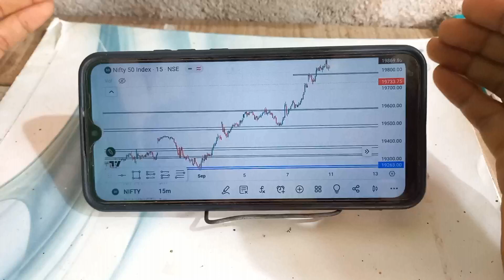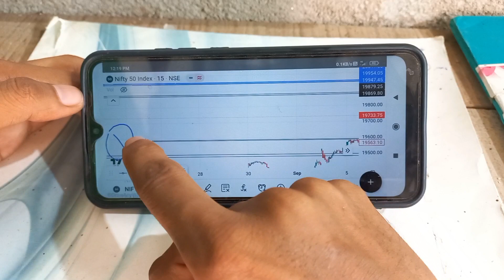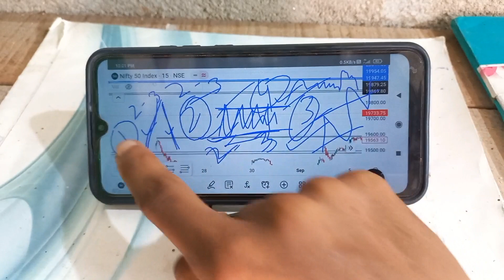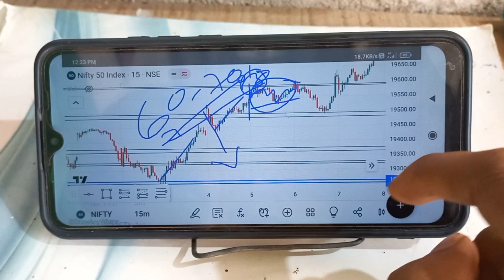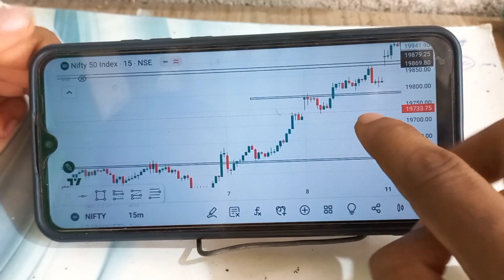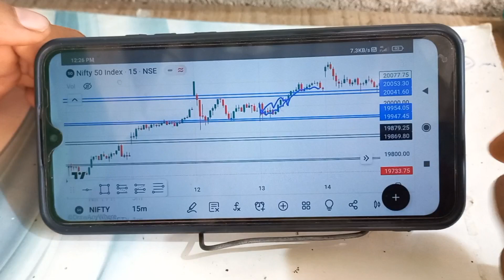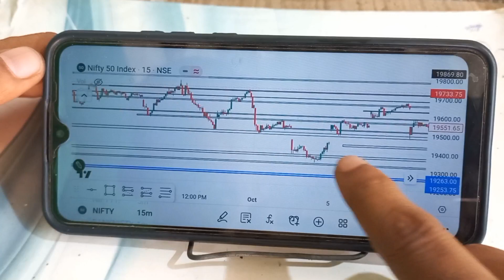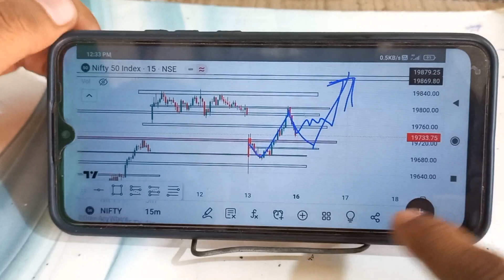📊Market Direction Find In Chart Option Trading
Market Direction Find Kaise kare Option Trading